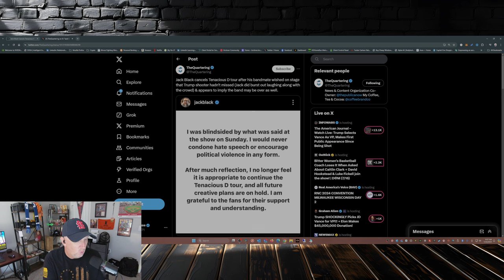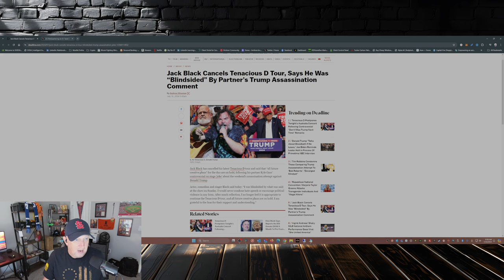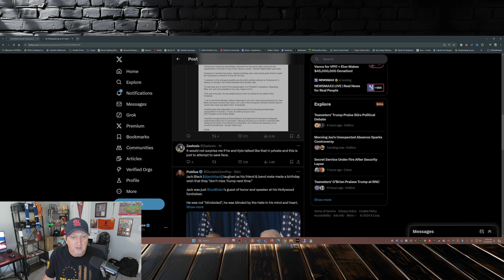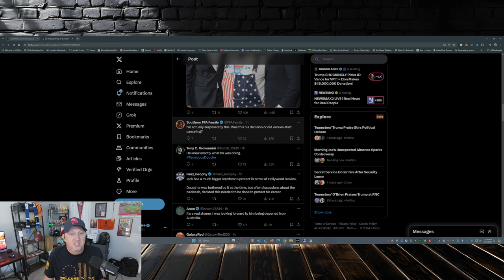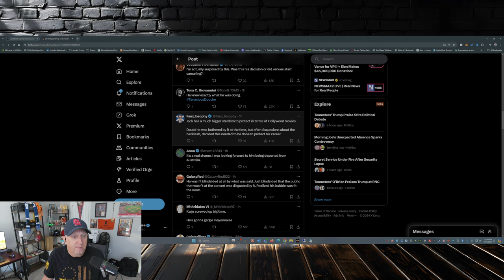Spilling the Tea: Why Tenacious D Abruptly Pulled the Plug on Their Tour